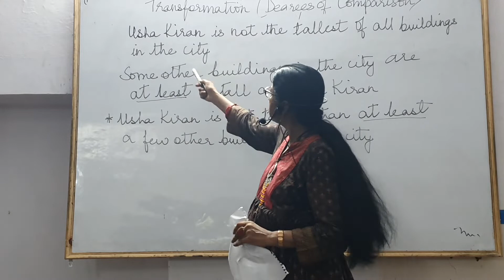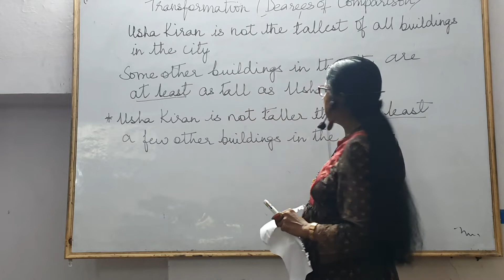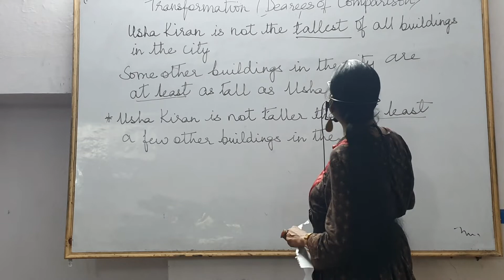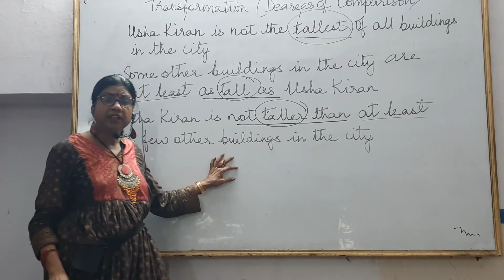Degrees of Comparison, Example.